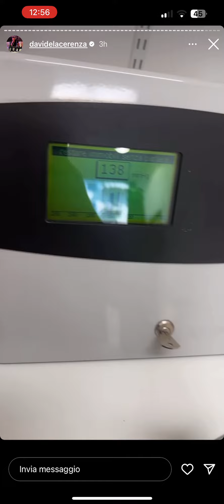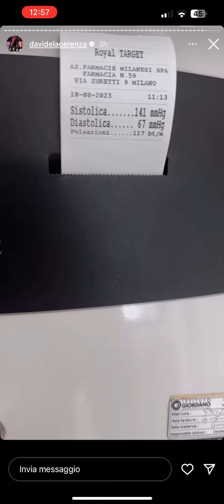davide lacerenza e la pressione